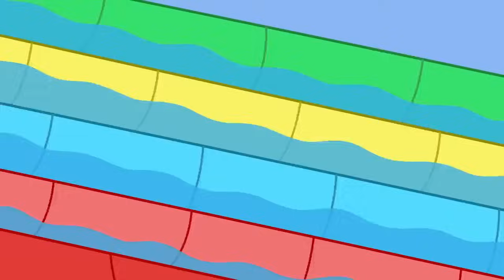Los cuentos de Peppa la Cerdita 🐷 AUTOS, BUSES Y TRENES 🐷 NUEVOS episodios de Peppa Pig